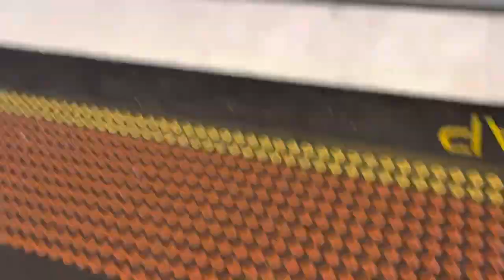Xtrapolis at southern cross station